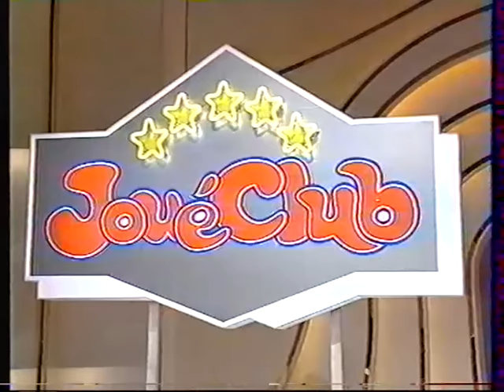École des Fans de Gérard Lenorman Vanessa 1991 La 2em Petite fille Rousse